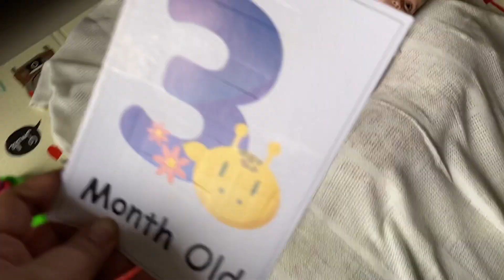Lunch me Sab Husband ka favourite Banaya | His 3 month PhotoShoot | PreetiPranav